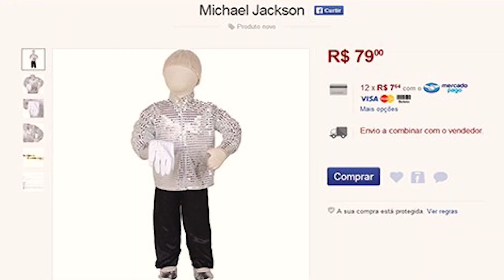OS INUTEIS PRODUTOS CRIADOS PELO SER HUMANO